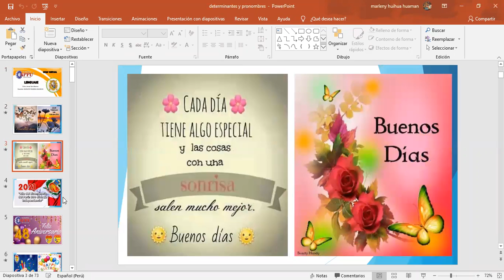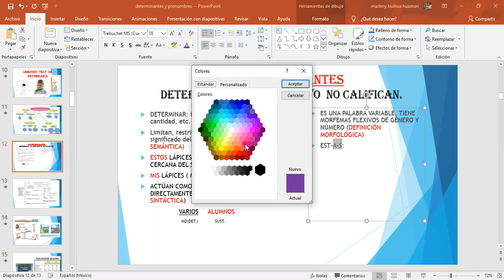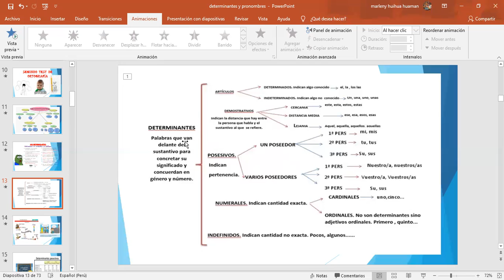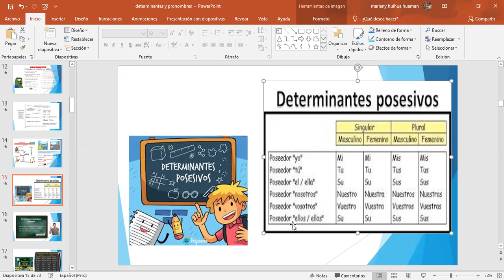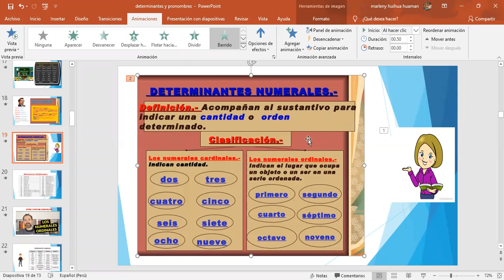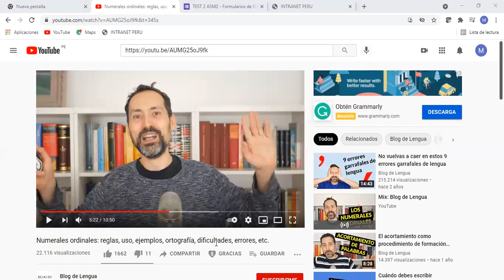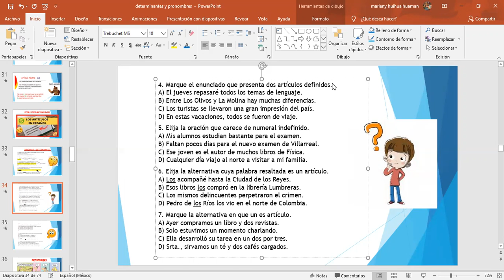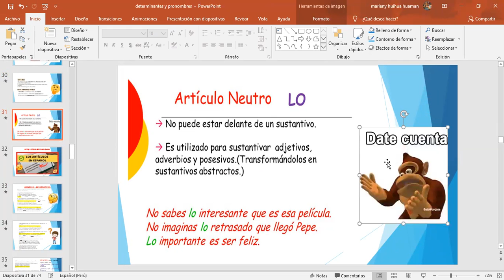TEMA 20 DETERMINANTES 2 Y PRONOMBRES (ASM-2)